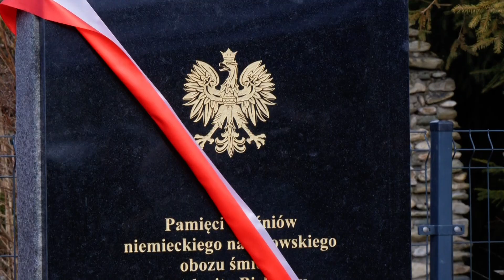Obchody upamiętniające „Marsze Śmierci” w Starym Lesie koło Głuchołaz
Również przez tę miejscowość na początku 1945 roku Niemcy pędzili więźniów nazistowskiego obozu Auschwitz–Birkenau do Gross Rosen w Rogoźnicy. Wielu z nich nie wytrzymało trudów tego marszu. Umierali z zimna, wycieńczenia, głodu, byli zabijani przez hitlerowców.